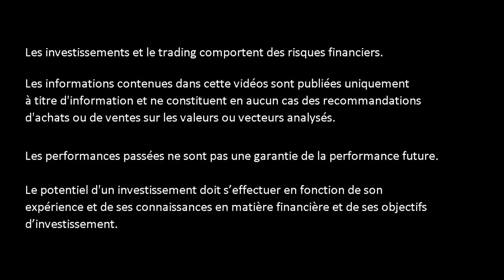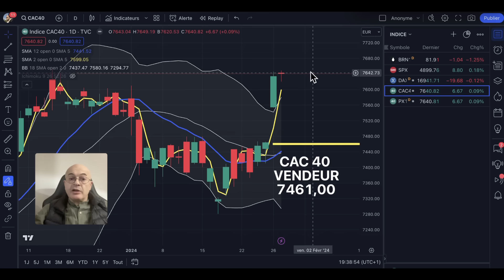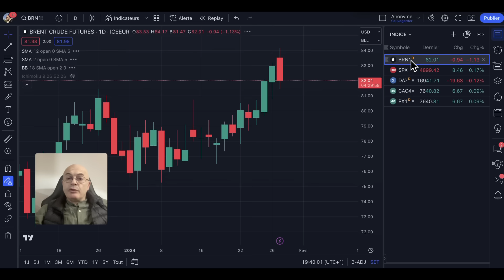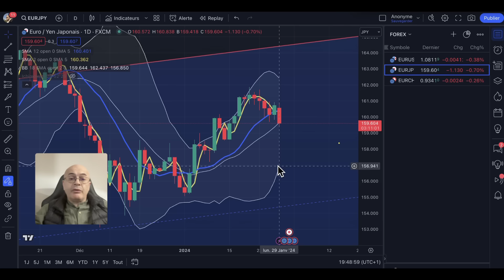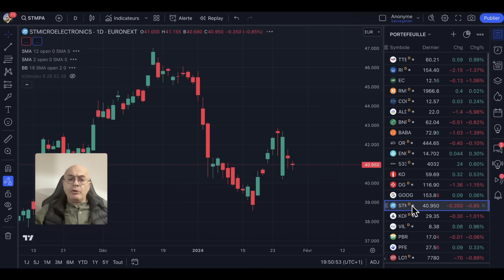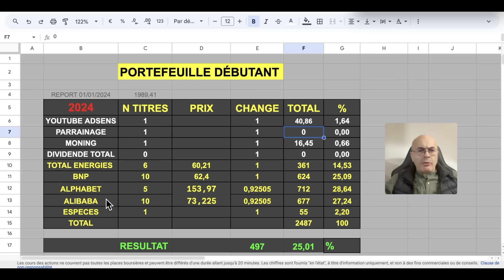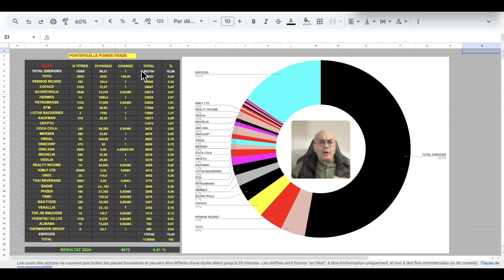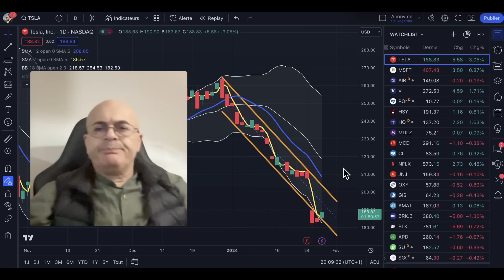OBJECTIF 10 000 TITRES TOTAL ENERGIES ATTEINT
▬▬▬▬▬▬▬▬   OUTILS  ▬▬▬▬▬▬▬
🛠 METASTOCK
🛠 ZONEBOURSE.COM
🛠 FR.TRADINGVIEW.COM
🛠 SIMPLYWALL.ST
🛠 MONING
🛠 FR.FINANCE.YAHOO.COM
🛠 ABCBOURSE.COM
🛠 GOOGLE.FR
🛠 YOUTUBE.COM
🛠 CANVA.COM

▬▬▬▬▬▬▬▬ CHAPITRAGE ▬▬▬▬▬▬▬▬
00:00 Introduction